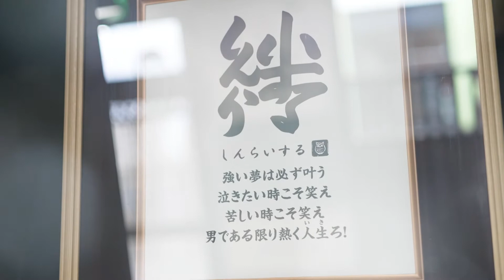【札幌市厚別区】お食事酒処 あかし屋